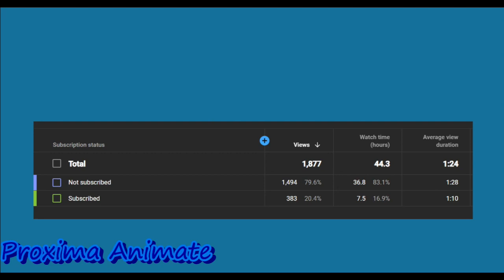Rosie Creates Entitled Miss Martin/Arrested/Grounded